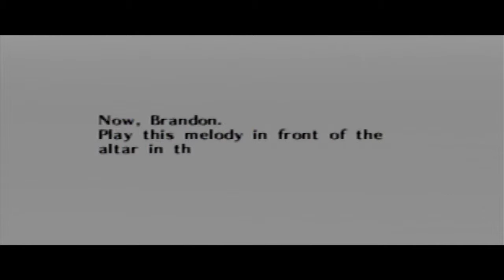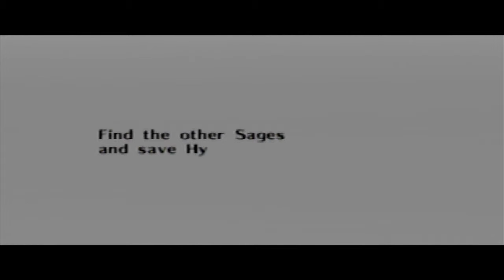The Legend of Zelda: Ocarina of Time - Part 12 - "Ganon Has Pretty Eyes."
He also has tattooed hair.